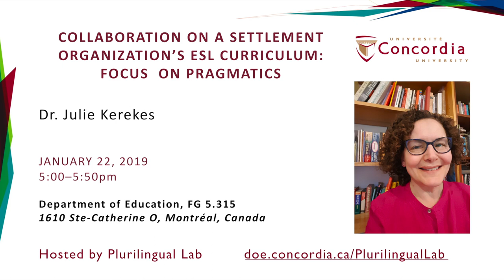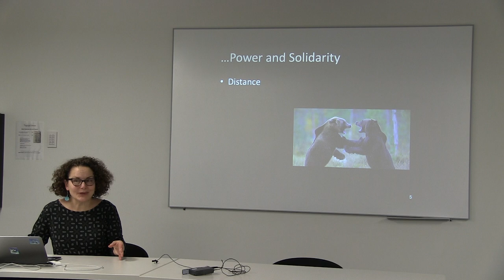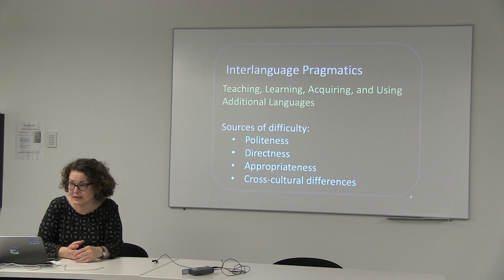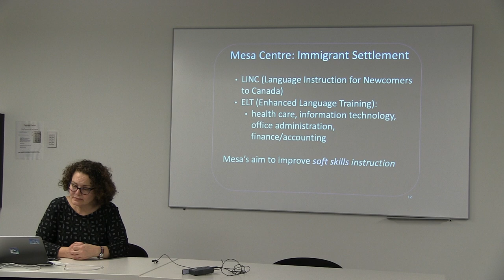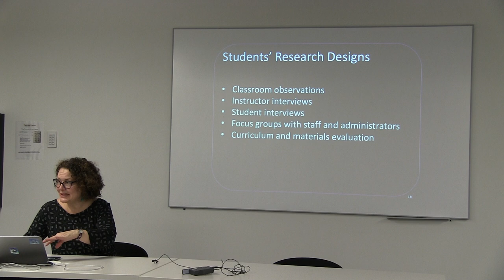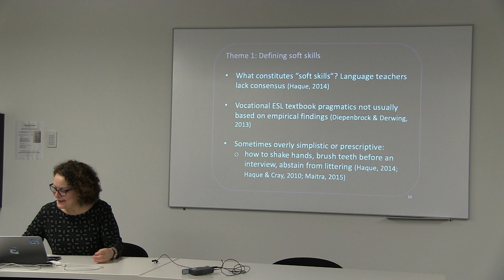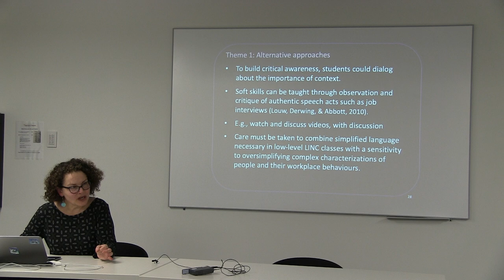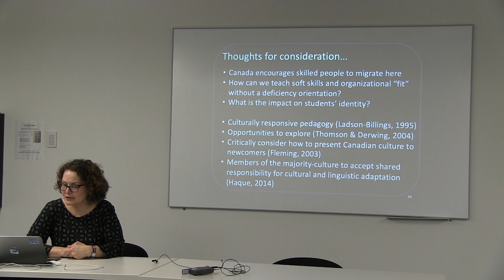Collaboration on a Settlement Organization's ESL curriculum - Dr. Julie Kerekes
Dr. Julie Kerekes, Associate Professor at OISE/University of Toronto, spoke at the Plurilingual Lab Speaker Series on January 22, 2019 at Concordia University's Department of Education.